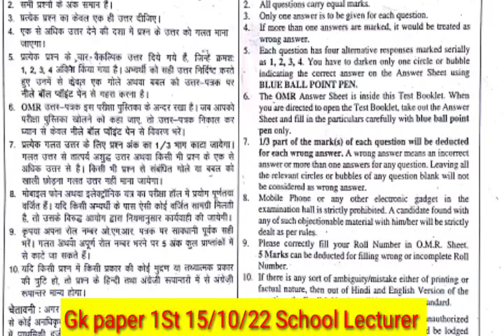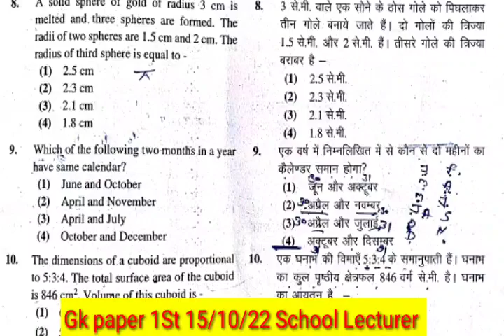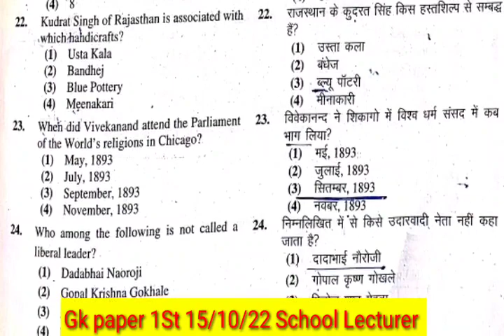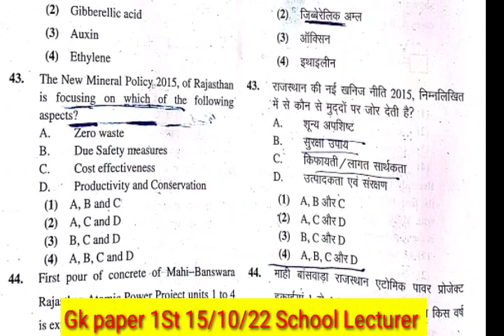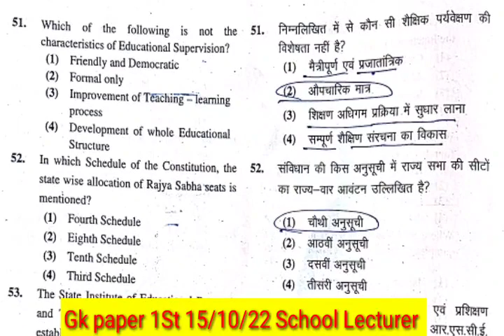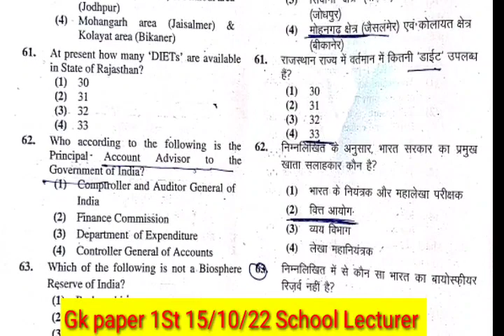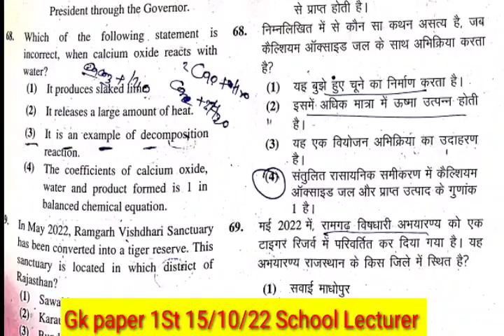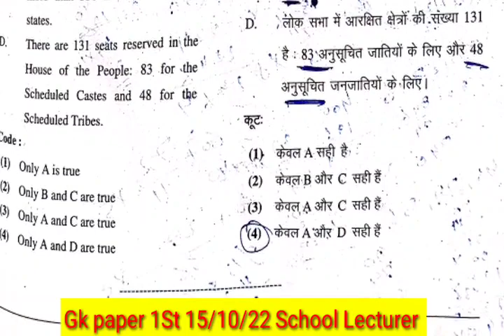Gk paper 1 b group 15/10/22 RPSC School Lecturer exam| स्कूल व्याख्याता भर्ती परीक्षा 2022 जीके पेपर